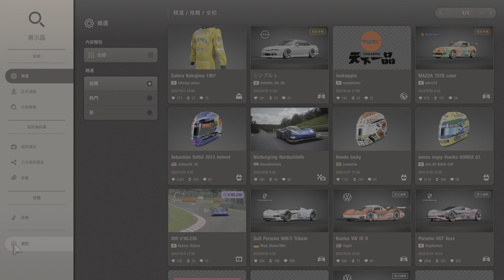跑車浪漫旅 7 500PP@Fuji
Time 1'59.3xx